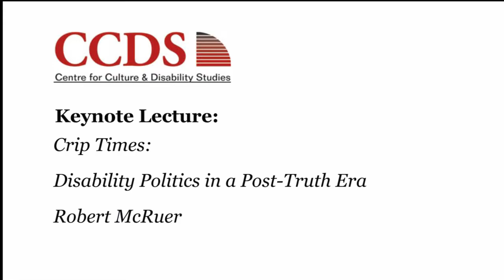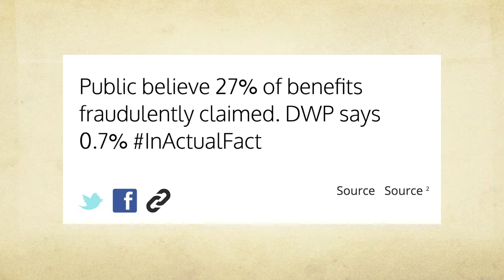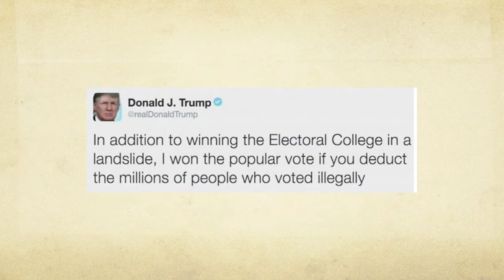Disability & Disciplines 17 Keynote 1: Robert McRuer, Crip Times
This keynote presentation uses a crip theory analytic to approach both the global promise of 2011, a year marked by radical activist movements around the world, and the bitter disappointments globally of 2016, a year that ended with the election of Donald Trump, who infamously labeled the U.S. ‘Crippled America’, as president of the United States. ‘Post-truth’ was named Word of the Year by Oxford Dictionaries at the end of 2016; McRuer considers what a global disability politics looks like in a ‘post-truth’ era.